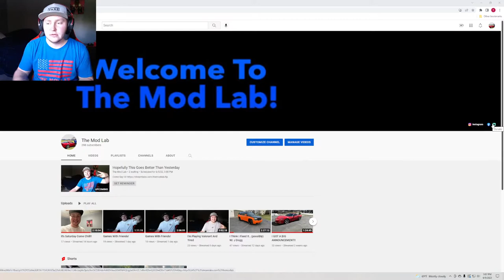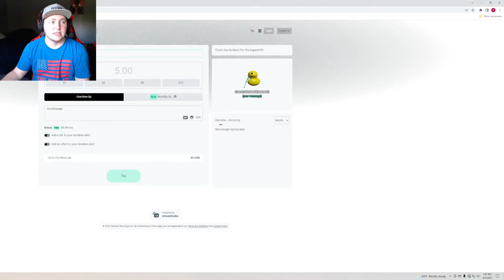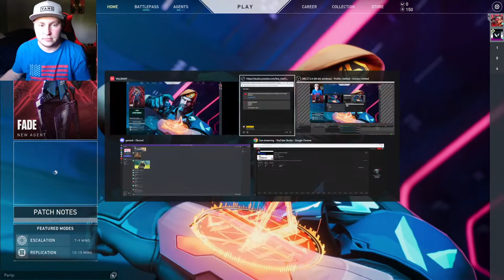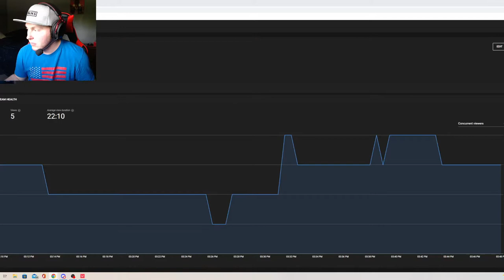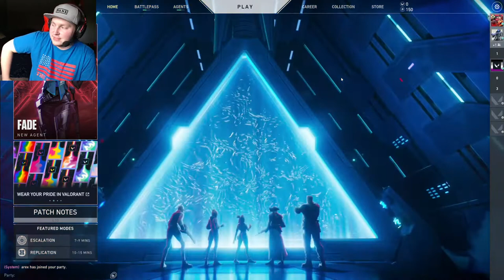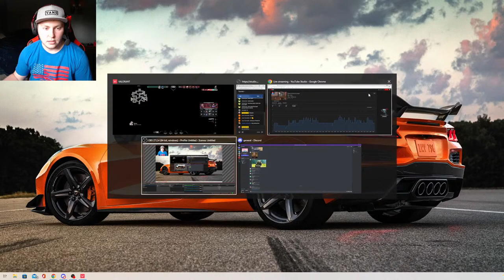Hopefully This Goes Better Than Yesterday